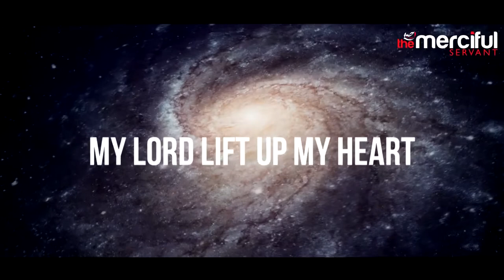Is Your Heart Dead